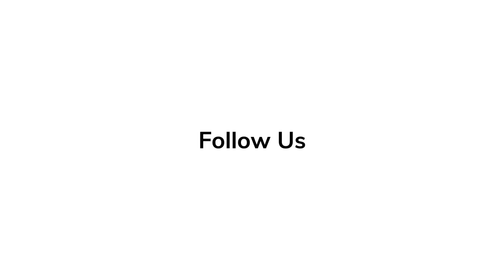Behind The Scenes - 'SONIC THE HEDGEHOG' Jim Carrey, James Marsden, Ben Schwartz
SONIC THE HEDGEHOG is a live-action adventure comedy based on the global blockbuster videogame franchise from Sega that centers on the infamously brash bright blue hedgehog. The film follows the (mis)adventures of Sonic as he navigates the complexities of life on Earth with his newfound – human – best friend Tom Wachowski (James Marsden). Sonic and Tom join forces to try and stop the villainous Dr. Robotnik (Jim Carrey) from capturing Sonic and using his immense powers for world domination. The film also stars Tika Sumpter and Ben Schwartz as the voice of Sonic.

Starring James Marsden, Ben Schwartz, Tika Sumpter, Natasha Rothwell, Neal McDonough, Adam Pally and Jim Carrey

Produced By Neal H. Moritz, Toru Nakahara and Takeshi Ito

Executive Produced By Hajime Satomi, Haruki Satomi, Masanao Maeda, Toby Ascher, Nan Morales and Tim Miller